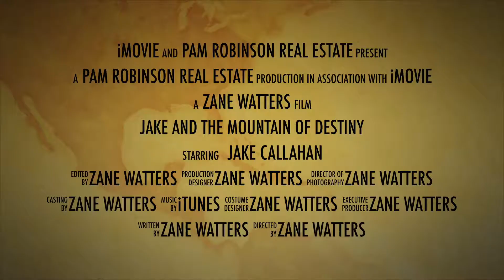MLS# 831690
Looking for country living, on paved road, close to town? Look no further! 3BR/1.5BA/2LA home on 13.61 AC M/L/ with 2 shops. This home has lots of space, indoor and out! Inside features a 2 living areas, Fireplace and a 2 car attached garage. Currently tenant occupied with the tenants moving, we will have more pictures at the beginning of September. This is a great home in a great location!